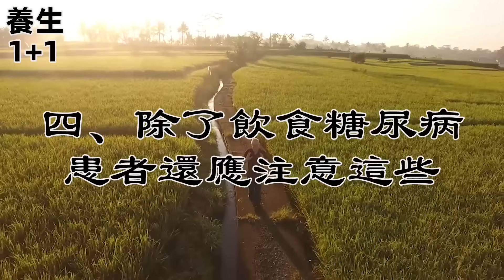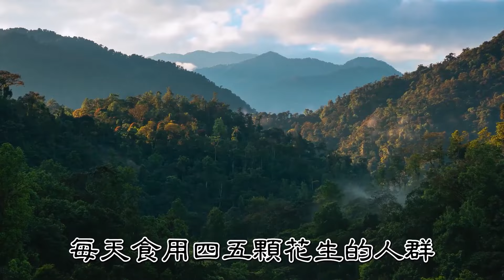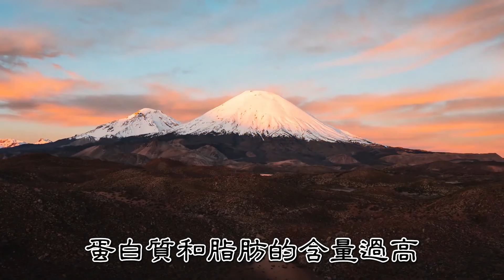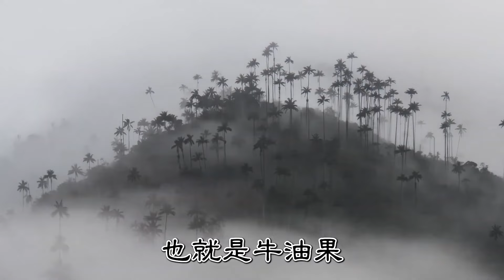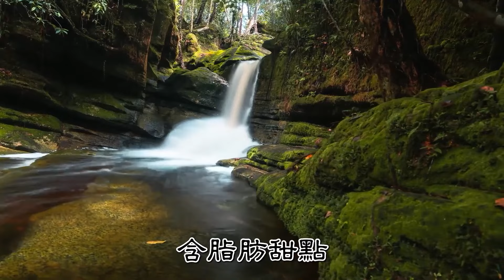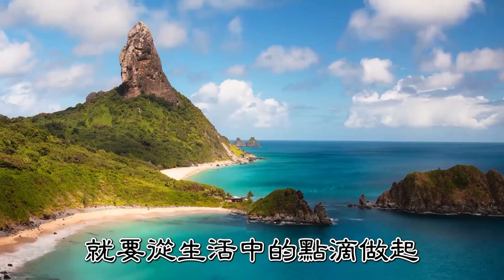花生是害人精，還是營養佳品？鐘南山：長期吃花生的老人，70歲後竟會發生這種變化【養生1+1】中老年健康